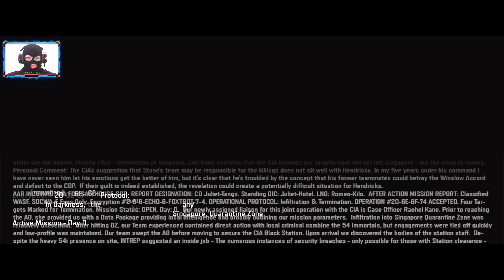Reaper Plays: CALL OF DUTY: BLACK OPS 3 EP:3 IN DARKNESS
Time to start last COD Series in Black Ops 3
Let's GOOOOO!

-Reaper

"The Future of Combat. Black Ops III engrosses players in a dark and gritty future, where a new breed of Black Ops soldier has emerged, and the lines between humanity and military technology have been blurred. You must navigate the hot spots of a new Cold War to find your missing brothers. While much has changed, one thing remains the same: everything you know may be wrong. How far down the rabbit hole are you willing to go to uncover the disturbing truth?

My Steam Group
 Trade Offer Link
☢☢My Steam Trade offer link if you want donate items to me in steam☢☢